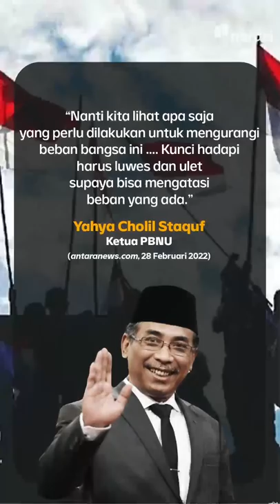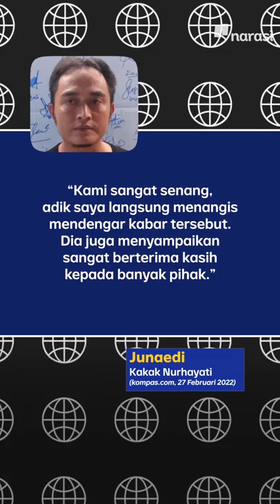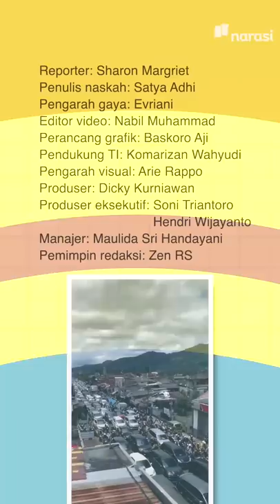WACANA TUNDA PEMILU 3 PARPOL MENDUKUNG, NU SEBUT MASUK AKAL | Narasi Pagi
Wacana penundaan Pemilu 2024 makin kenceng. Padahal belum lama, parpol lewat DPR ketok palu tanggal pencoblosan, eh sekarang tiga parpol cari celah biar Pemilu 2024 ditunda. Plus, Ormas Islam terbesar, Nahdlatul Ulama sebut kalau penundaan Pemilu masuk akal. Gimana, Pak Presiden, nyoblos jadi enggak nih?

(Narasi)